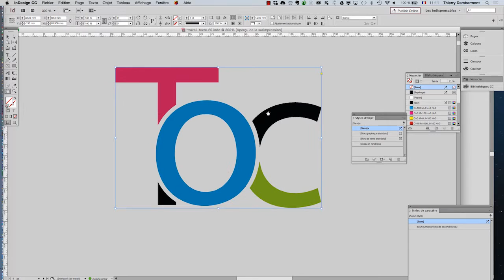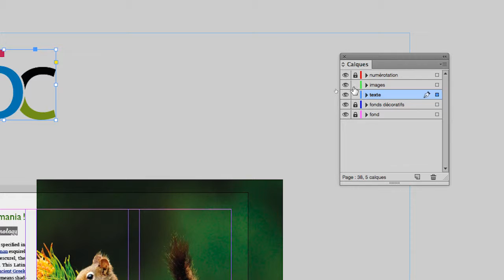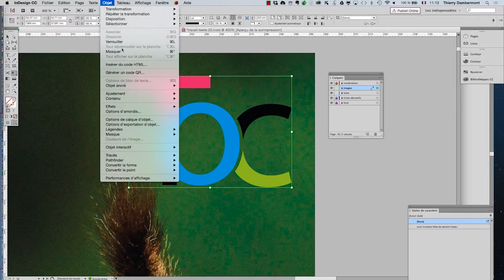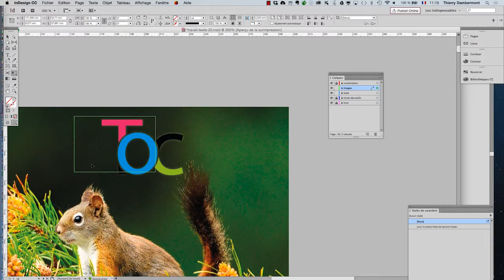ID 2016 mai partie 3 sequence 19 720 03min - Adobe InDesign mise en page professionnelle